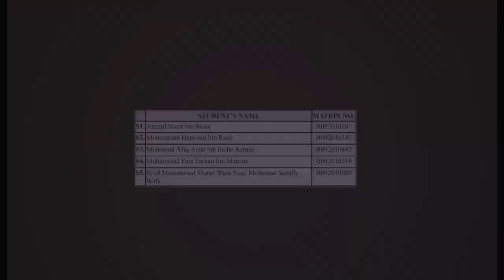ASIGNMENT 1 : BRAKE FLUSHING AND BLEEDING -3BMMA S2/1-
Amirul Nazir bin Sujae
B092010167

Mohammad Hamizan bin Rasli
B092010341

Muhamad Afiq Aizat bin Inche Azman
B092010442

Muhammad Faiz Farhan bin Mansor
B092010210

Syed Muhammad Munel Wafa Syed Mohamad Sazally Wafa
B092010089